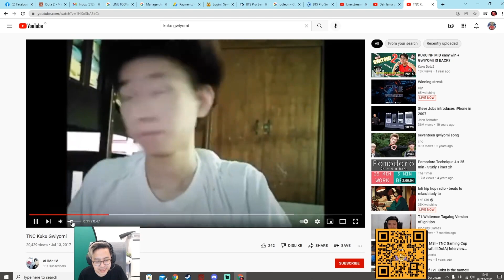XEPHER REVIEW SUPPORTER CLUB T1 (CHATWHEEL, STICKER)